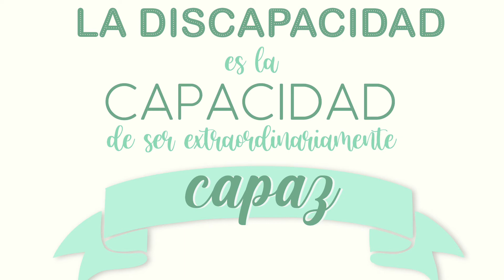Escalando sueños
"La capacidad de ser extraordinariamente capaz"
para bachillerato